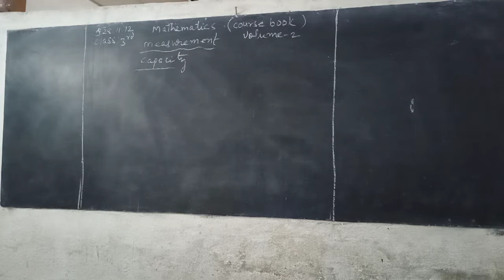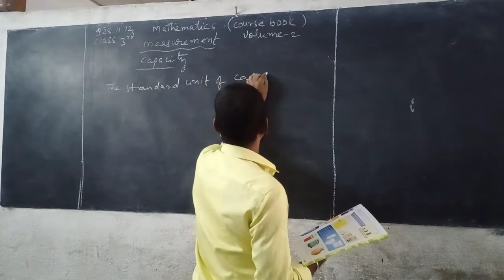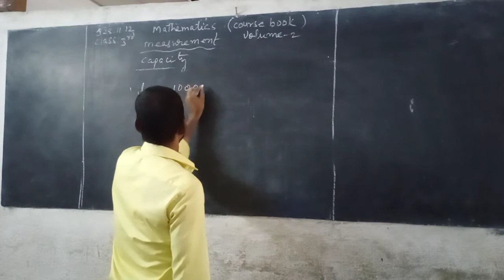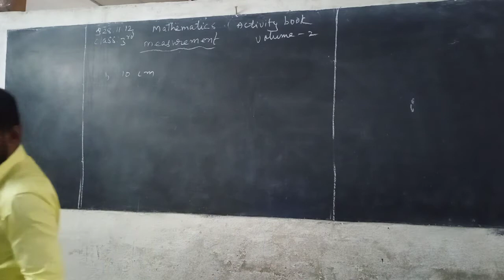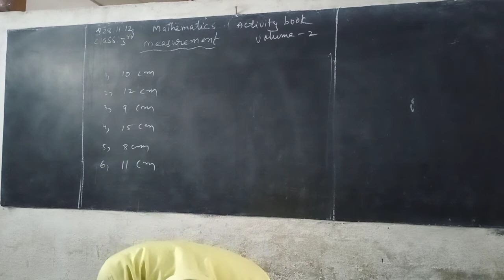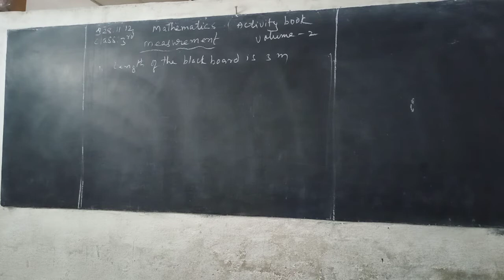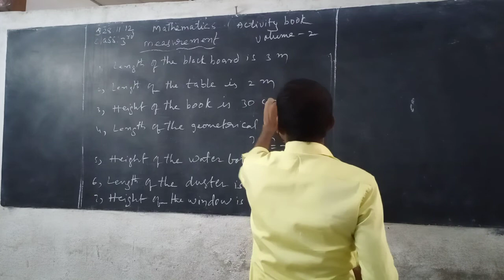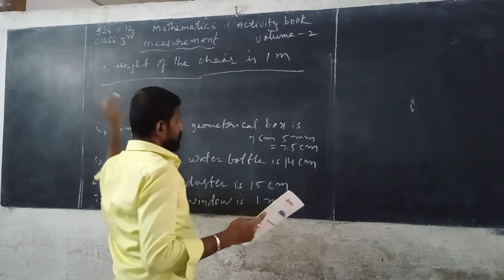3rd class Maths 28-11-2020